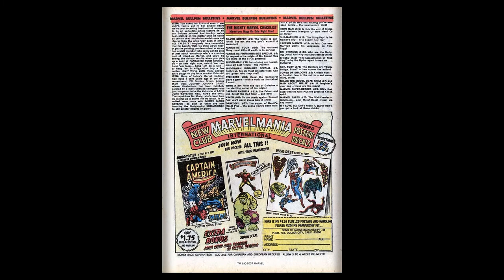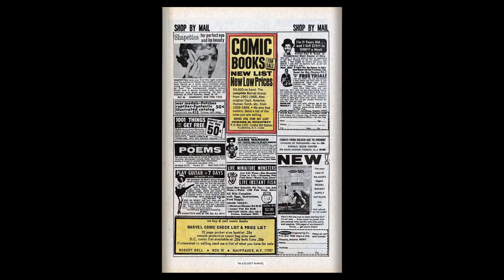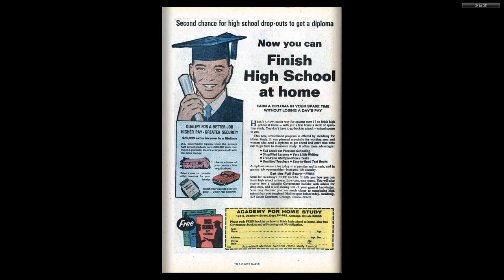196911 Incredible Hulk v1 121